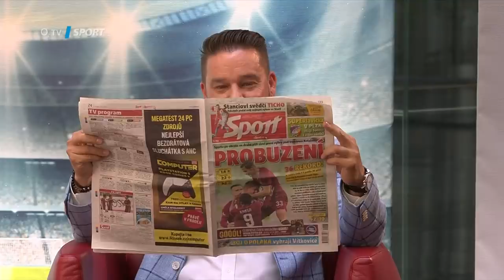TIKI-TAKA: Probuzená Bohemka a Martin Dostál jako člen Lunetic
Hráči Bohemians po restartu ligy válí a nenudili se ani během karantény. Utkali se totiž s Dejvickým divadlem v netradiční výzvě a náš host v TIKI-TAKA Martin Dostál si tak střihl recitaci, zpěv i tanec. Líbí se vám víc jako Petr Spálený, nebo jako člen Lunetic?